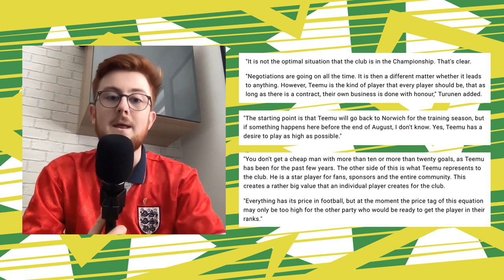Should Norwich City Sell Teemu Pukki? | Norwich Talk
Comments from Teemu Pukki's agent have recently rung alarm bells in the minds of some Norwich City fans after he was quoted saying his client wishes to play at the highest level.

We break down the comments and give some thoughts on Teemu Pukki's importance and influence over this Norwich City side.

Give our Twitter a follow! 📲

We’re also on Spotify/iTunes! 🎧